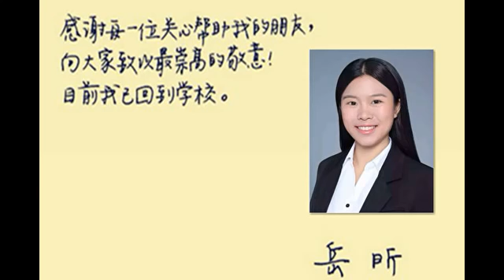【熱點】岳昕事件敏感時刻 習近平現身北京大學 Z